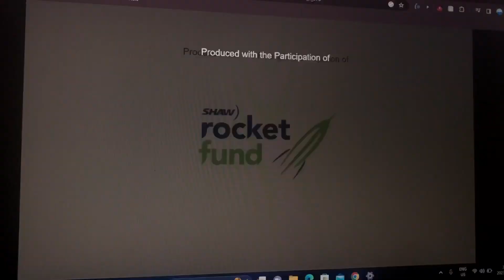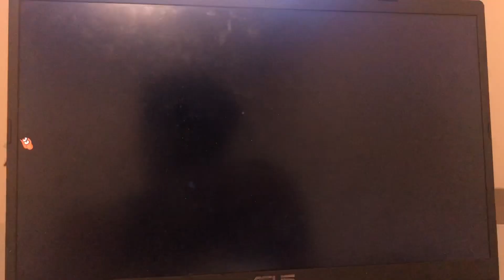The Super Mario Duel-Verse Show Credits (Mario and Peach’s Migration Movie Adventure + Kernels)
Mario’s Creating a Migration Episode with Peach. Enjoy the Video.